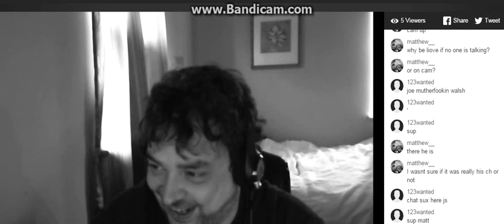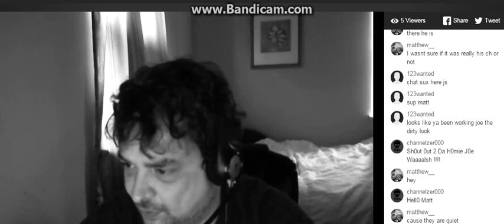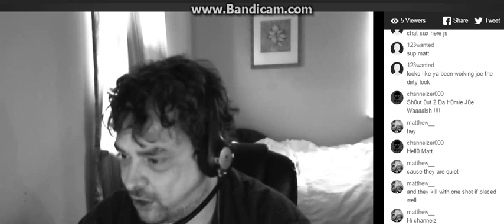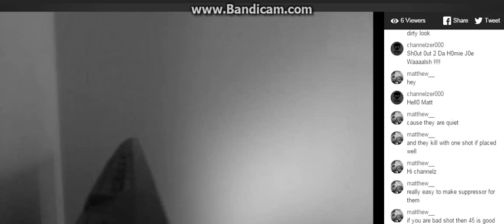J0e Waalsh King 0f Stream Up